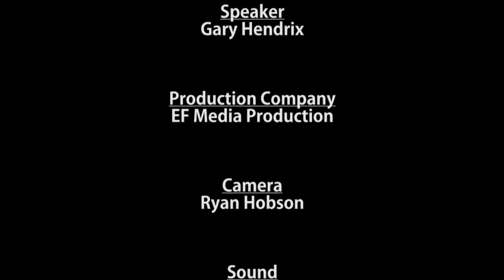The Pastor with the Army of God - Pastor Gary Hendrix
Reformed Baptist Seminary